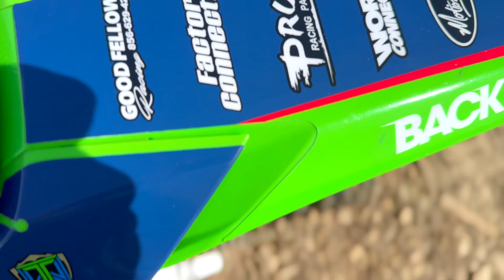1ST UPGRADES TO 2024 DPS KX450 | NJFOD MX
Here's the first round of upgrades to 2024 KX450. The combination of Twin Air system and the FMF Titanium slip on did wonders to the bike. Opened it up more. More responsive down load. Can ride 3rd gear more now than before. Didn't change any mapping on the app yet. We will try some more maps later on. The Factory Connection suspension was another big addition to making improvements to the bike. Bottoming resistance increased, supple up top and remains to have ride height, reactive rear end. Not as dead as I have had in the past. Actually we found out the rear was a tad too fast. On the next day of riding we changed that part. But overall, I am happy of the progress we made on this bike with not going too crazy into motor stuff like mapping, pistons, porting, cams, and such. Thanks again and see ya at the track.